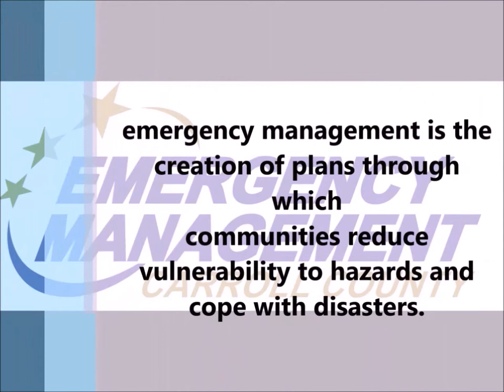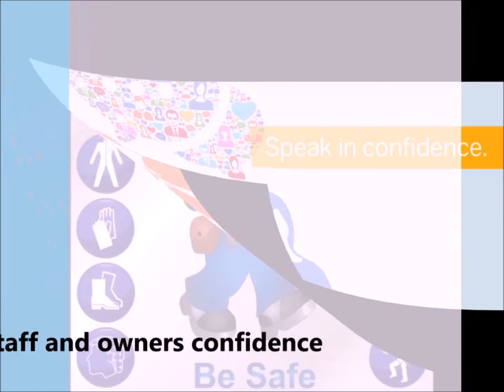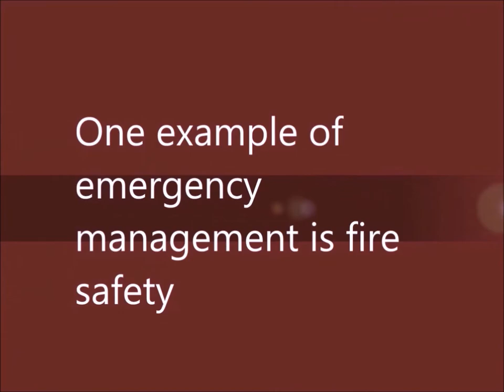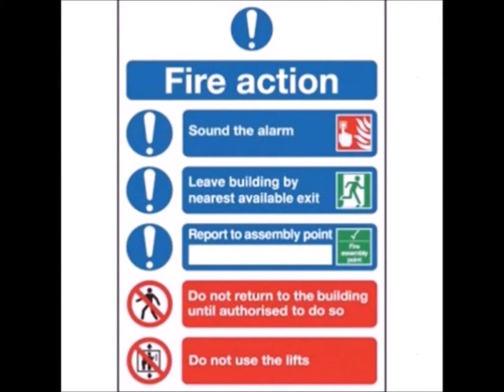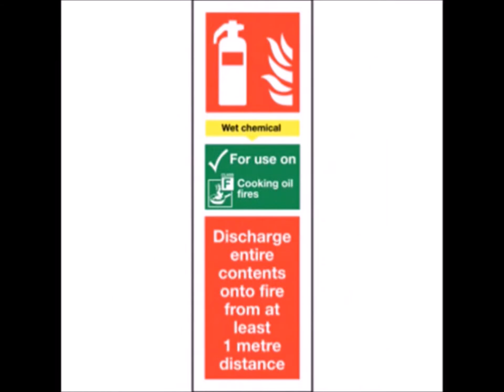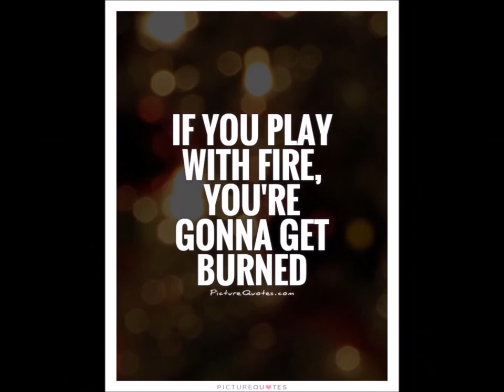LB56_Group6_Emergency Management and Fire Safety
This Video is a final project for Workplace, Hygiene, Safety and Security subject present By Hotel Management 2019 Of Bina Nusantara University

In this video we will see what is emergency management and fire safety, and also we have an interview about fire simulation. Where fire simulation is one of the best way to prevent fire. And there is sign and equipment of fire safety

HSS Lecture : Tri Wiyana

HSS Group Mamber (LB56)
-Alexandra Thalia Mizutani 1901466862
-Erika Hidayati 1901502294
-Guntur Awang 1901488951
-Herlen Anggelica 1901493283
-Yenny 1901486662